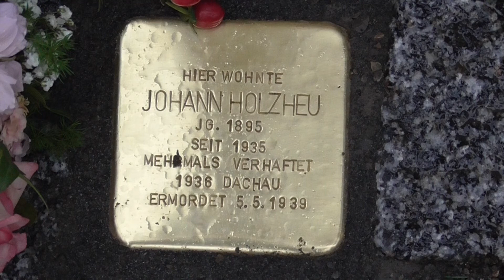191104 Stolpersteine Holzheu kurz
Verlegung des Stolpersteins für Johann Holzheu, Frauentorstraße 4, Augsburg